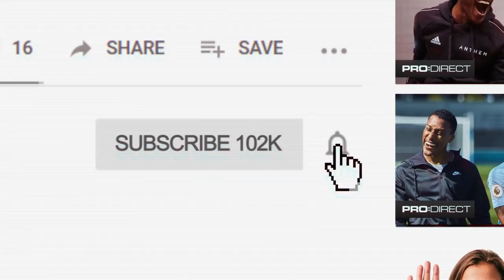BOOT SHOPPING WITH CHUNKZ SHARKY & BETA SQUAD FC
Football Boots Shopping with Beta Squad FC - In this episode, Chunkz and Sharky bring the newly assembled Beta Squad FC to an exclusive boot shopping experience at our flagship LDN19 London store. Ahead of the crunch game against Yung Filly's Afillyates Club De Futbol on 8th September, the Squad get prepped with their new gear.

SHOW YOUR SUPPORT - GET YOUR TICKETS TO WATCH BETA SQUAD FC vs AFILLYATES NOW

Join the Pro:Direct ClubHouse now for the largest range of Teamwear, Training wear and Equipment from all the top brands.